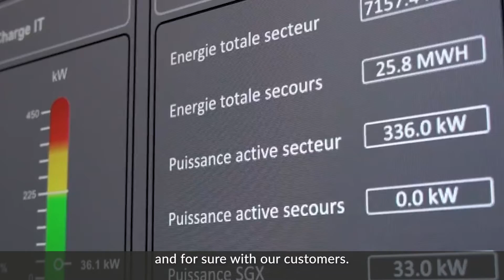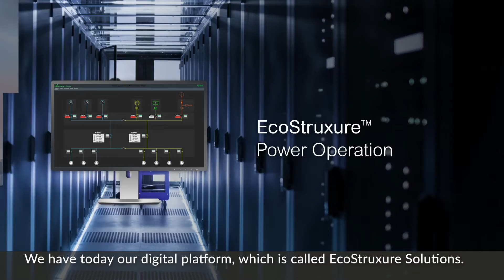Schneider Electric: Schneider's Sustainability values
Earlier this year, the company unveiled its Schneider Sustainability Impact (SSI) programme, which will span until 2025 and accelerate its own targets. It deliberately aligns with the United Nations’ Sustainable Development Goals, and is an addition to the work the company has already done over the 15 years since it first launched the Sustainability barometer. In the time since 2005, Schneider says it has saved its customers 120 million tons in CO2 emissions and given around 30 million more people much-needed access to energy.